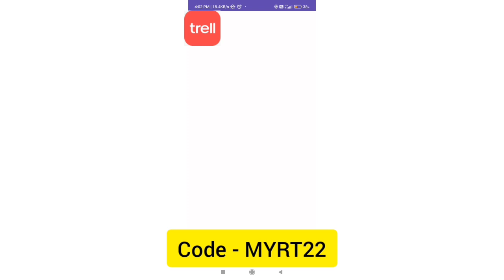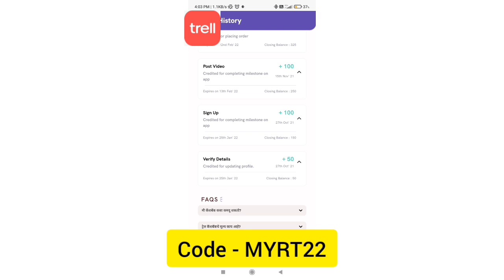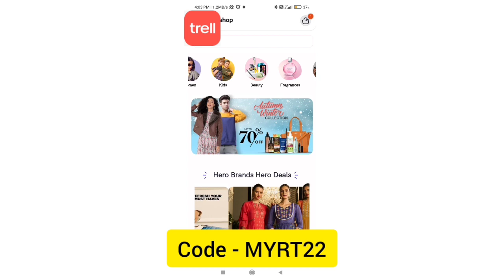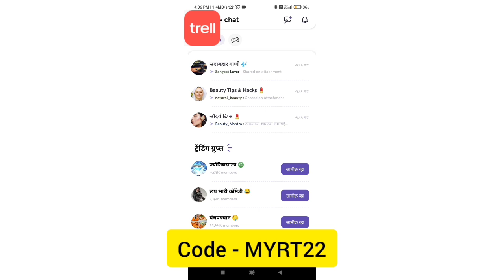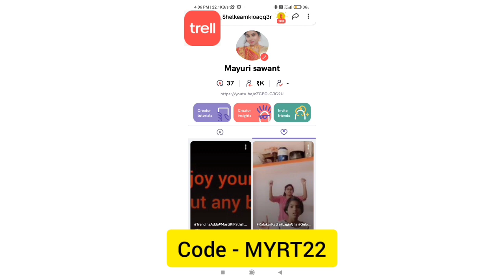1300 च प्रोडक्ट 350 मध्ये मिळाले 😍 / How to earn with Trell / My first collaboration with brand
(कूपन कोड सभी ब्रांड पर लागू नहीं होगा. कोई न्यूनतम कार्ट वैल्यू की आवश्यकता नहीं)